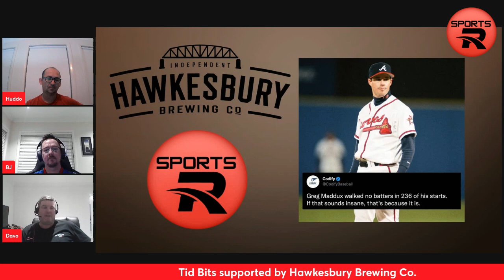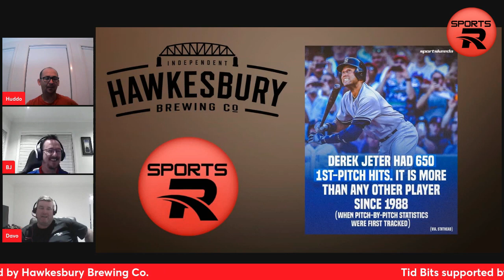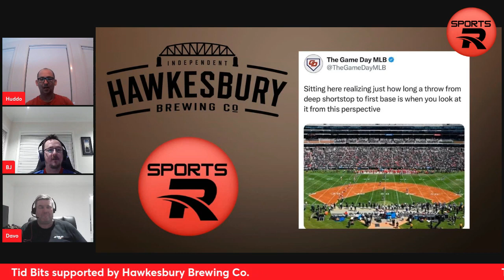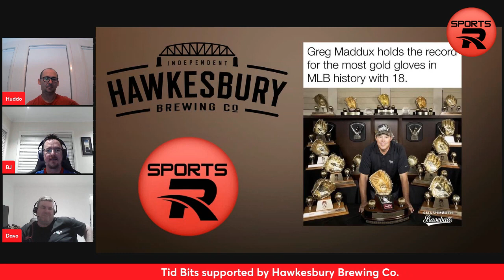Sports Dribble Podcast - Baseball is BACK!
This week in sport. Baseball is back, the mlb have kicked off springtraining and there are plenty of games getting played with all of the rule changes. We chat NRL NBL Cricket and more. Don't forget to tune into the Tid Bits